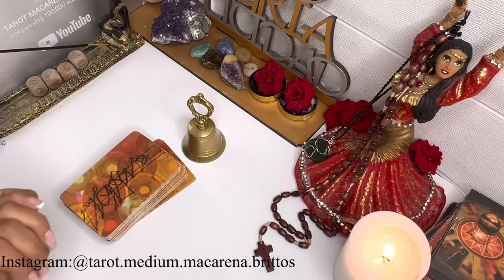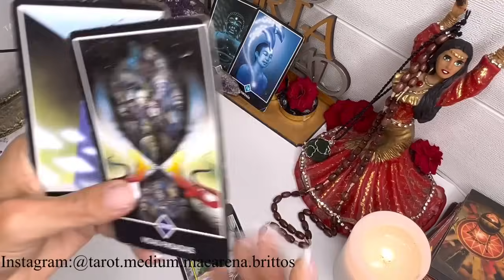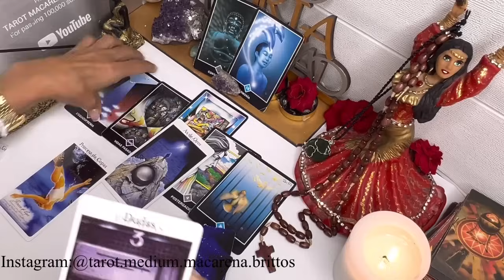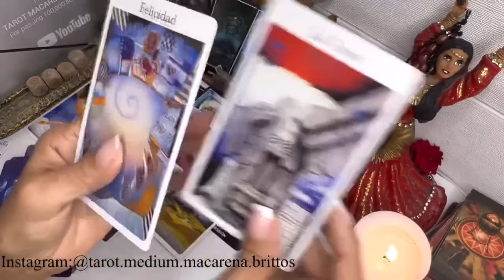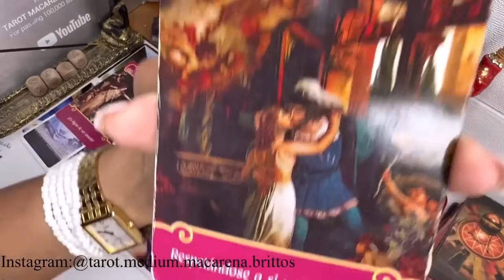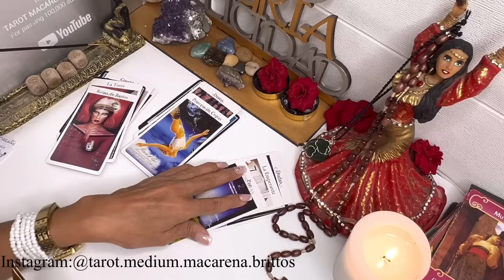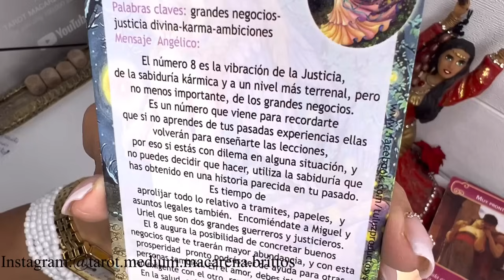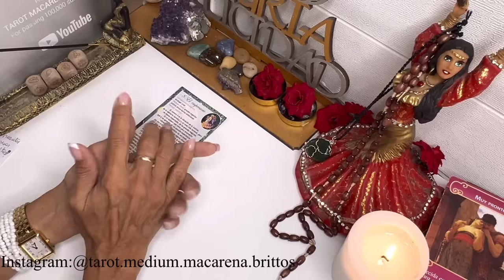ESCORPIO-FINALMENTE COMENZO TU GRAN PROPOSITO DE VIDA !ESTAS LISTO PARA RECIBIR UNA NUEVA VIDA !